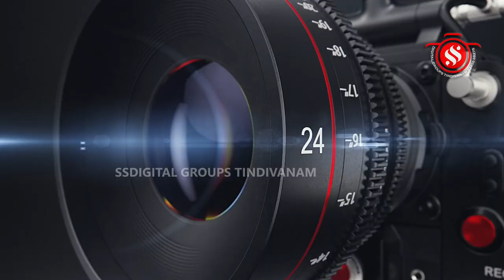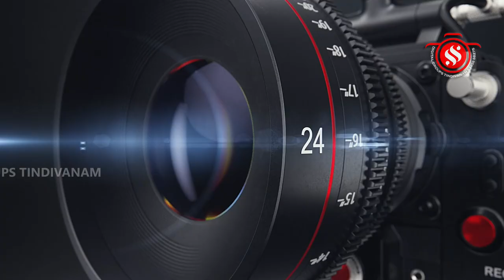திண்டிவனம் ராஜாங்குளம் ஸ்ரீ நாகமுத்து மாரியம்மன் ஆலயத்தில் ஸ்ரீ பால திரிபுரசுந்தரி அஷ்டபந்தனம்.